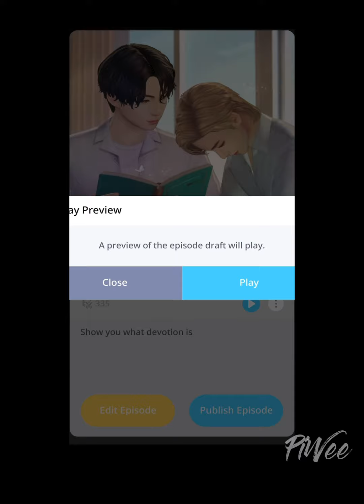Roommate | TaeKook [15/23] : BTS Universe Story Game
Since it is an on going story, I will upload randomly, and if you ain’t satisfied with it, please look for others story that have been completed only, check on the playlist, thank you

Game         :  BTS Universe Story
Story Title  :  Roommate | TaeKook
Author        :  PiWeeᴛᴋ